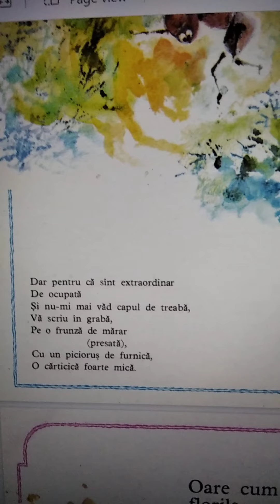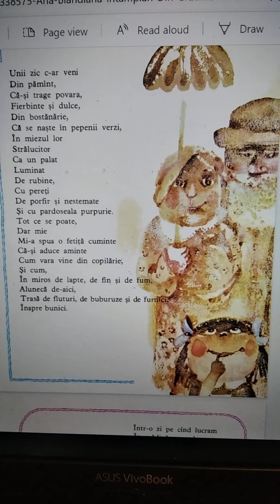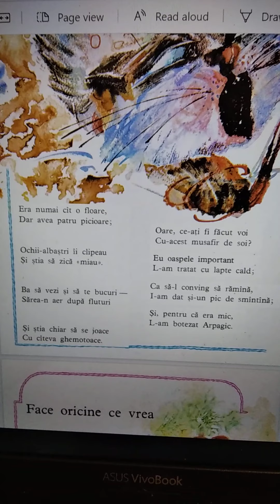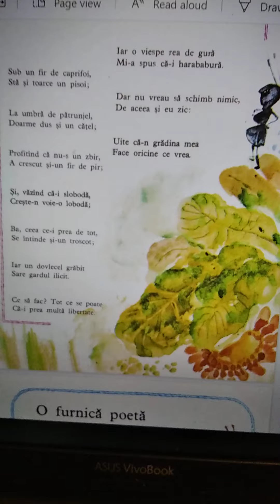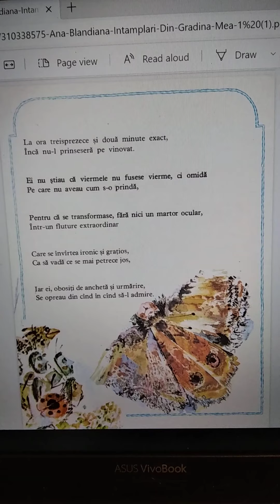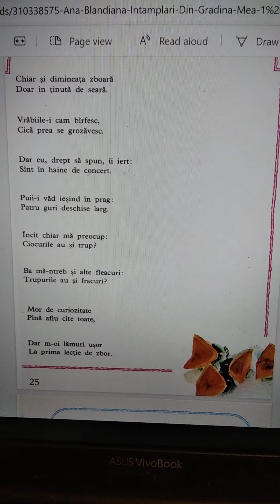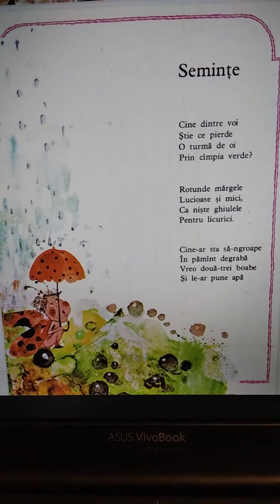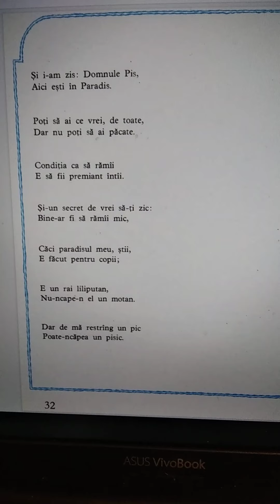Întâmplări din gradina mea (de Ana Blandiana) - poezii citite (din bibliografia de clasa a III-a